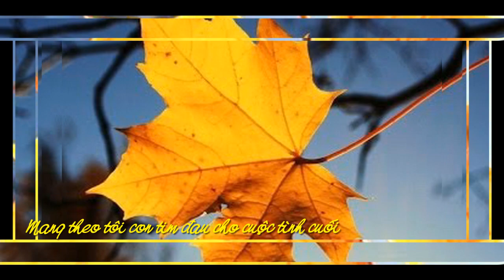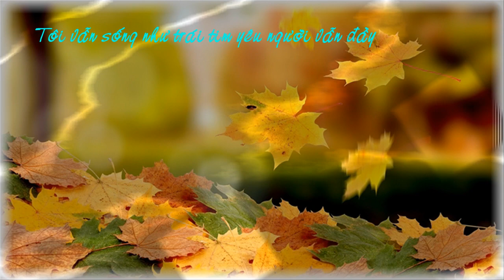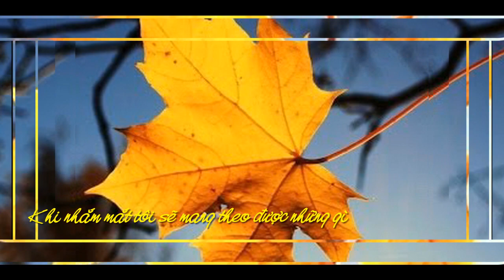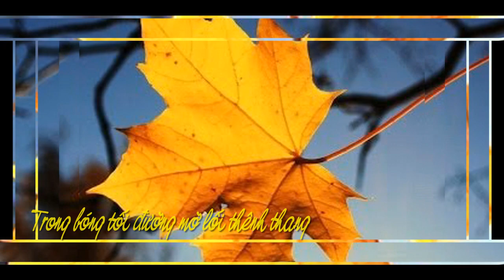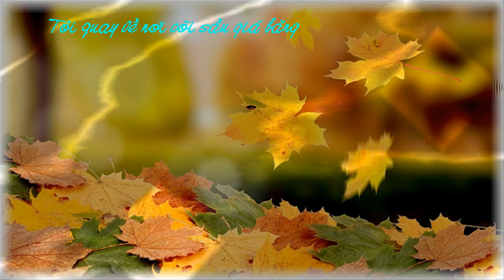Về lại cõi sầu -Diệu Hương ( Lyrics video)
Tôi vẫn sống như trái tim yêu người vẫn dầy
Trong hiu hắt đôi mắt đêm qua đêm trùng vây
Tôi se sắt tình này suốt bao năm
Chân rẽ bước lần từng bước xa xăm
Tôi quay về nơi cõi sầu giá bang